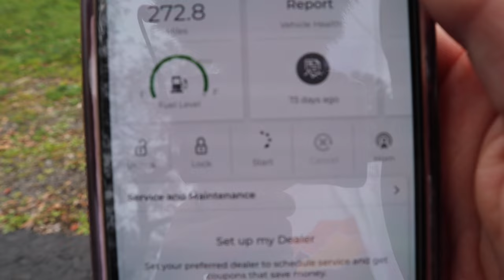Playing With Puddin and Dozer!! *Puddin Falls*